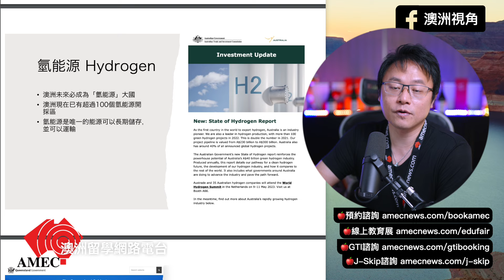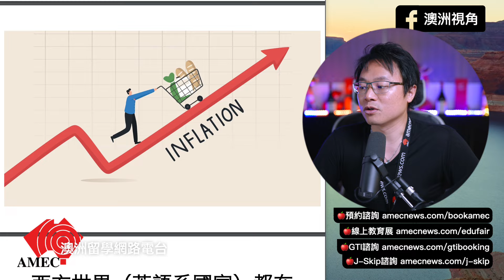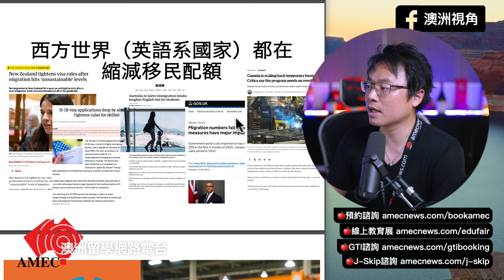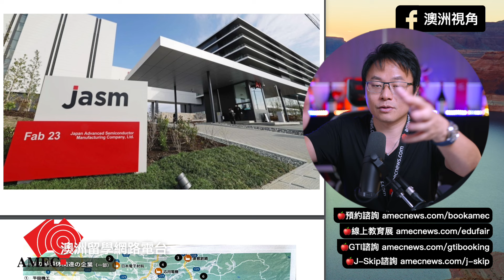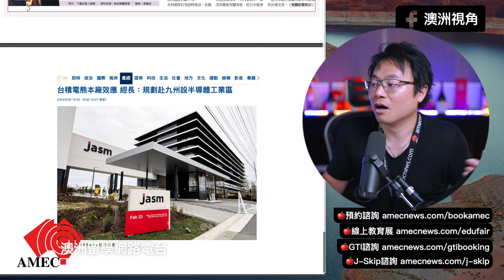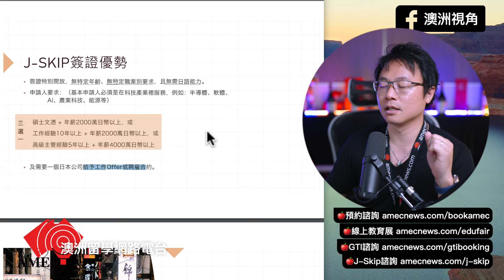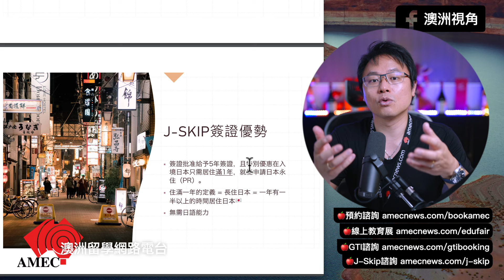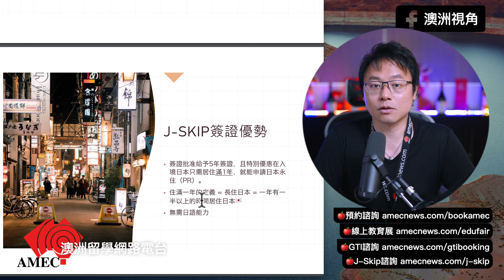【AMEC為什麼推廣熊本、J-Skip是什麼東西】活動臨時急事取消，但該報告的，Karl還是要跟大家分享！